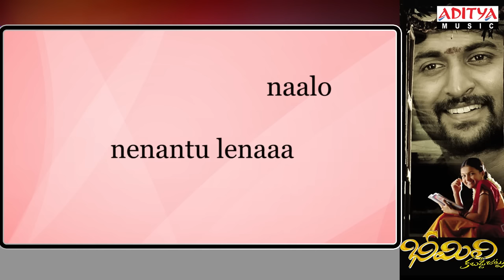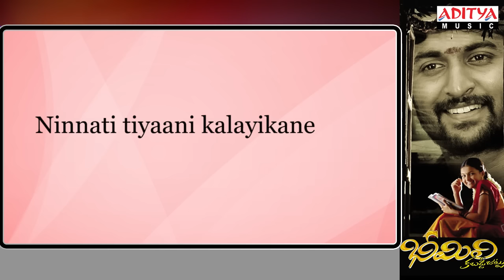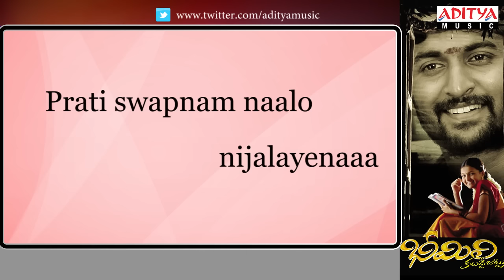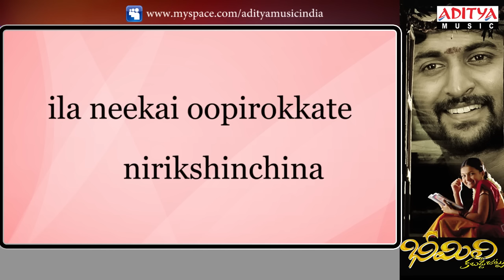Neetho Full Song With Lyrics - Bheemili Kabaddi Jattu Movie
Listen & Enjoy Neetho Full Song With Lyrics - Bheemili Kabaddi Jattu Movie

Song : Neetho
Lyrics : Vanamali
Singer : V.V.Prasanna

Banner : Megaa Super Good Films
Director : Tatineni Satya
Producer : N.V.Prasad, Paras Jain
Music Director : Selva Ganesh
Cast : Nani, Saranya Mohan .